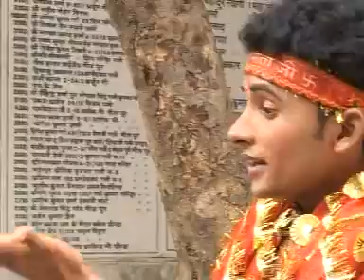Popular Bhojpuri Devotional Song - Kalsha Karah Dha Ke | Shemaroo Bhakti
Enjoy Kalsha Karah Dha Ke a Bhojpuri Devotional song sung in praise of Goddess Sherawali.